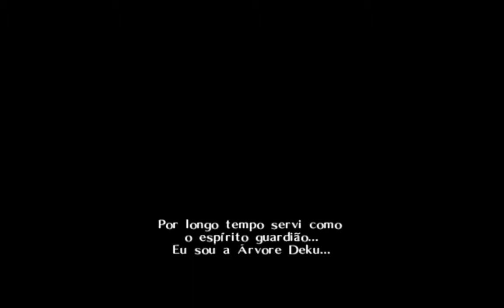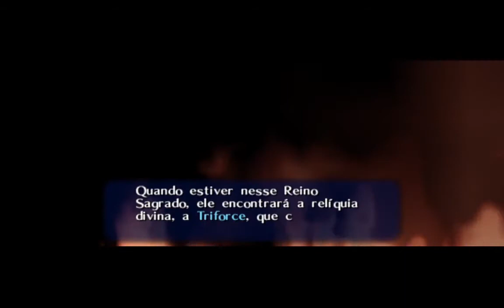The legend of Zelda: Ocarina of Time - O início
Link anda tendo pesadelos noite após noite, e um mal tem assolado a terra de Hyrule. Caberá a Link descobrir o que está acontecendo, enquanto se vê em um início de aventura sem querer, enfrentando criaturas maléficas e salvando seus amigos.